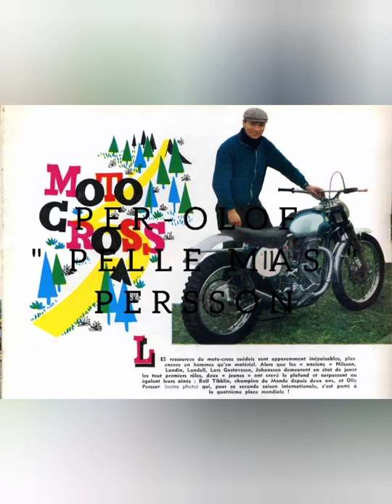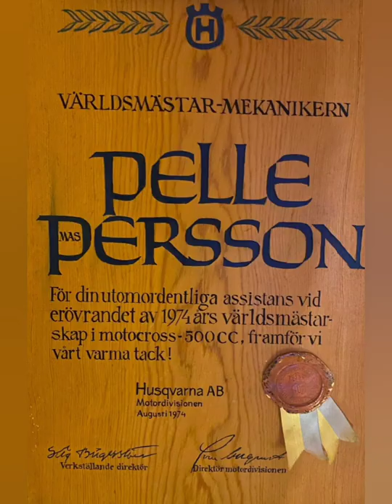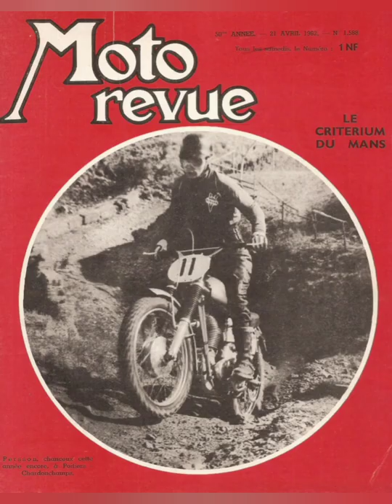Motocross Per Olof Persson hyllning - tribute - hommage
Hyllning Per-Olof Persson: hitta på bild “Pelle Mas” karriär.
Tribute Per-Olof Persson: find in photo the career of “Pelle Mas”.
Hommage Per-Olof Persson : retrouvez en photo la carrière de “Pelle Mas”.